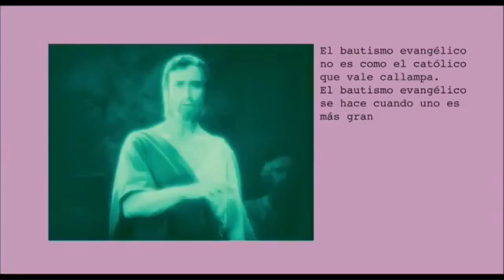Joven y Alocada - Young and Wild - TRAILER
Joven y alocada
Young and Wild
A film by Marialy Rivas
2012, Chile, Drama, 96 min.
Starring: Alicia Rodríguez, Aline Kuppenheim, María Gracia Omegna, Felipe Pinto, Ingrid Isensee

Daniela, like many 17-year-olds, lives in a world of contradictions and is trying to find her place and voice in it. Raised in an evangelical Christian home, her parents' expectations for her clash with Daniela's blossoming sexual desire and interactions with other teens, both in person and online. As author behind the sexually explicit blog "Joven y Alocada" (Young & Wild), Daniela records the gospel of her life; at church she prays her parents don't find out. Daniela's life becomes even more confused when she's kicked out of school for having sex, just before she's set to take her college entrance exams. Her punishment: to work at the church's evangelical TV station, in a culture promoting strict abstinence. Daniela soon finds just the opposite, as she becomes involved with two co-workers, one male and one female. Through her blog, and in conversations with others, Daniela raises questions, never really answering them--ultimately demonstrating that not having those answers is, fundamentally, what life's journey of self-discovery is all about.

Inspired by and based on director Marialy Rivas' own life and the blog she wrote as a teenager, the film is innovative, bold and graphic, embracing the fluid nature of identity and sexual adventure, and respectful of the choices each of us makes based on our personal goals and values. Note: stay to the end, the credit design is some of the best you'll ever see!

(Espanol)
Como cualquier otra joven de diecisiete años, Daniela vive en un mundo de contradicciones  en busca de su propia voz y lugar en el mundo. Criada en un hogar evangélico cristiano, las expectativas  de sus padres chocan con el despertar sexual de Daniela y con su forma de  relacionarse, en persona o en Internet, con otros jóvenes. Como autora del blog "Joven y Alocada," Daniela documenta el evangelio de su vida y reza en la iglesia por que sus padres no la descubran. Su situación empeora cuando la expulsan del colegio justo antes de tomar examenes de admision para la universidad por tener relaciones sexuales. Su castigo: trabajar en la estación de televisión evangélica de su iglesia, que promueve una estricta cultura de abstinencia, pero Daniela pronto encuentra lo opuesto al involucrarse con dos compañeros de trabajo -- un hombre y una mujer. Al compartir sus experiencias en su blog y en conversaciones personales, Daniela tiene más preguntas que respuestas, y demuestra que el no tener ésas respuestas es, fundamentalmente, el viaje de autodescubrimiento de la vida.

Inspirada en la vida propia de la directora Marialy Rivas y el blog que escribió en su adolescencia, JOVEN Y ALOCADA es cine inovativo, audaz, y gráfico, que acoge la naturaleza en flujo de la identidad y la aventura sexuales, y que respeta las elecciones que cada quién  hace en base a valores y objetivos personales. Nota: la secuencia de créditos al final de la película es una de las mejores que jamás se hayan visto.